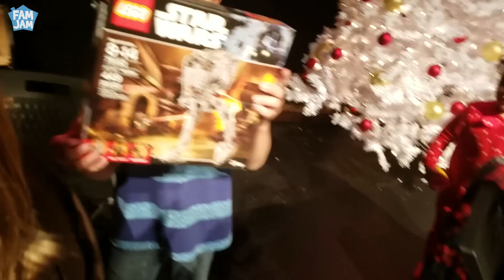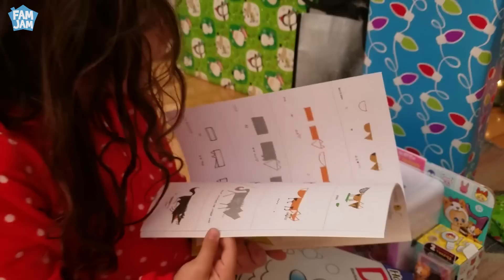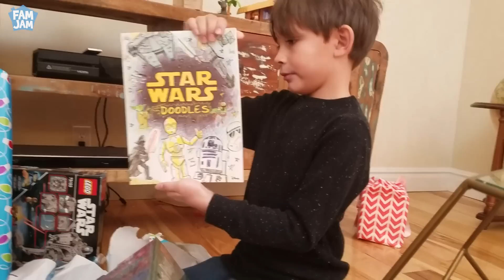24 Hours with FAM JAM Christmas Family Service Project and more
Check out the Johny Johny Yes Papa (Johny) Crypto Meme Coin on Solana (SOL)!
Contract address 3J994z89vMBWq3TvcbL4Xn5eYhJ6vYLm1DZxUGdUHuTQ
Join us for 24 Hour with FAM JAM Christmas! Lots of family fun, surprises, food bank, service, singing and toys.